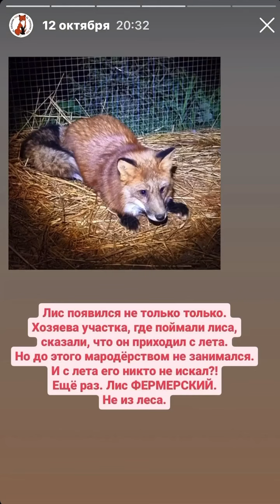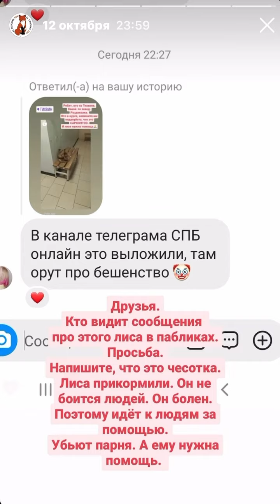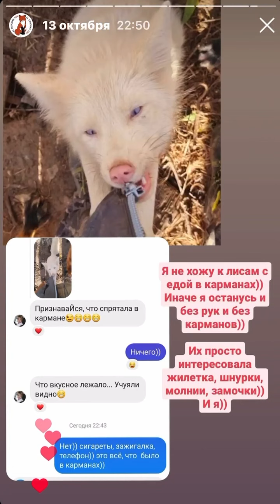Лисы из Новолисья. Архив сториз 12-13.10.23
Свежие новости из сториз и актуальные видео и фото в нашем Telegram